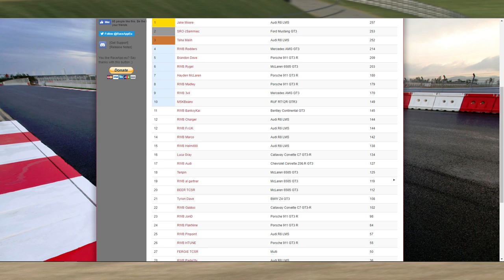Raceroom RWB GT3 League | Finale (Race 8) | Twin Ring Motegi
The eighth round of the RWB Raceroom GT3 League was held at Twin Ring Motegi. Enjoy the commentary from both Hayden and Brandons point of view from the race. This was the final race of the season, hope you enjoyed it! Next season starts soon so look out for that.